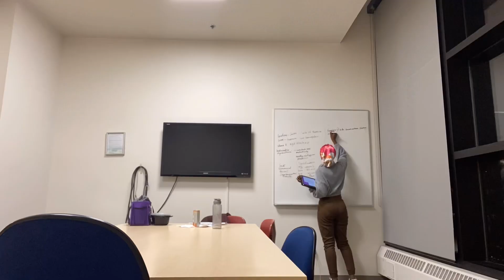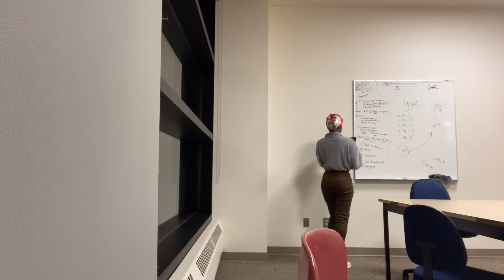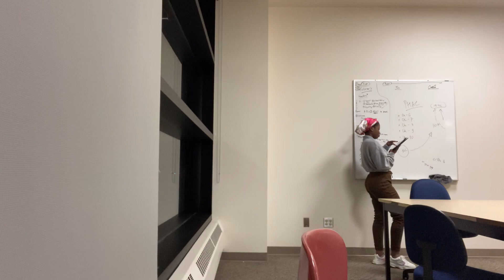VLOGMAS Day 7.An international Student🇬🇭🇨🇦,Nursing school,Ready for Finals?